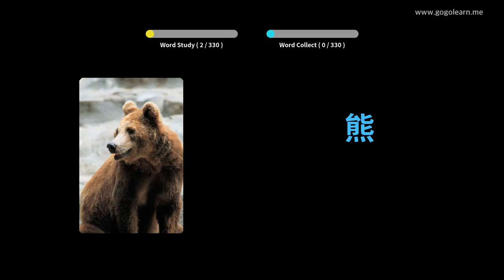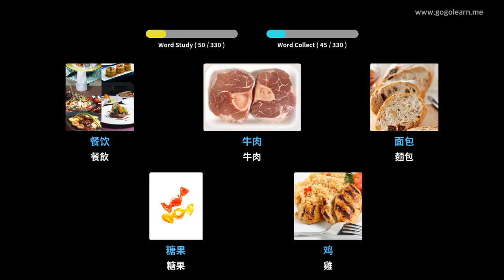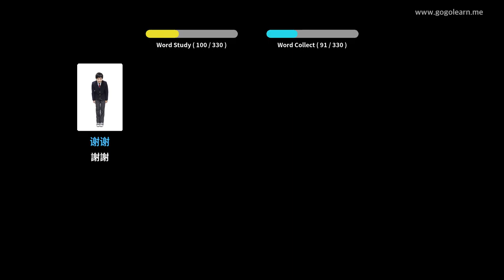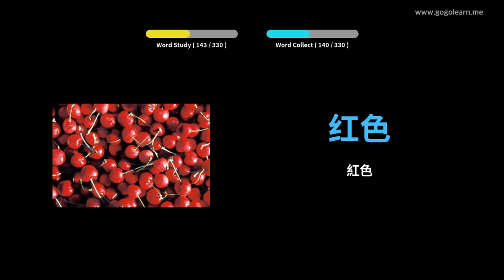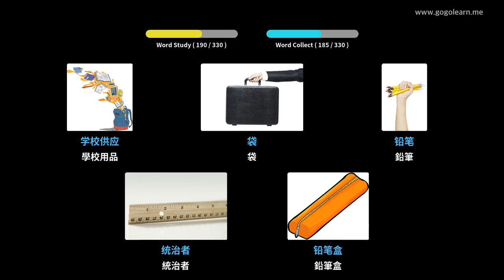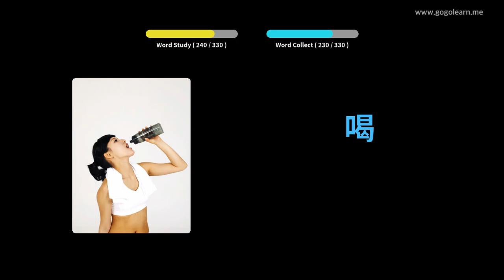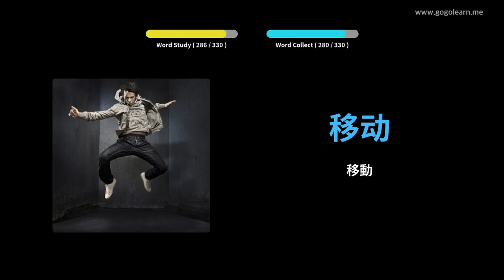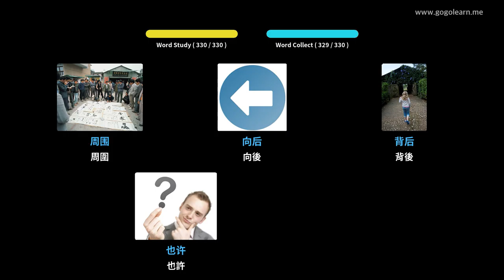學習中文圖片| 中文詞彙 開車時聆聽 | Golearn